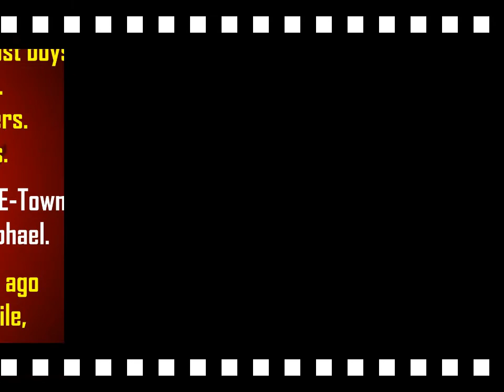Africentric Radio - Touch and Klingon Bastards 2011.09.14(1/7)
* Minister Faust speaks with dynamic E-Town MC Touch on hometown pride, aggressive competition inside hip hop, defying group think, his own lyrics, and what James T. Kirk would rhyme about it if he were an MC.